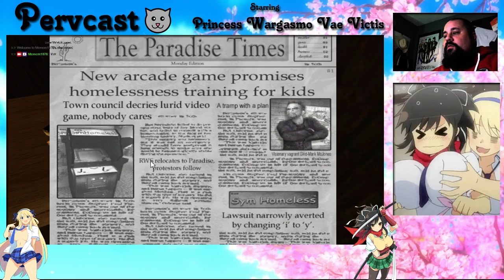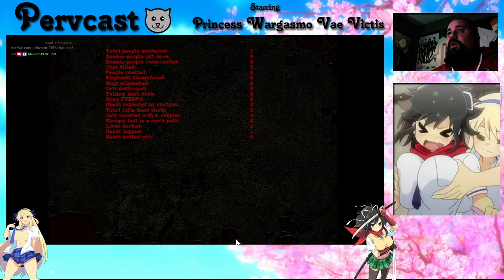Pervast - We Are All Gary Coleman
Going postal with Postal 2! I know not clever. Just a messy bunch of shit till I resume my normal broadcast. With music by EarthvsJazz9 and Devil Bringer Death.